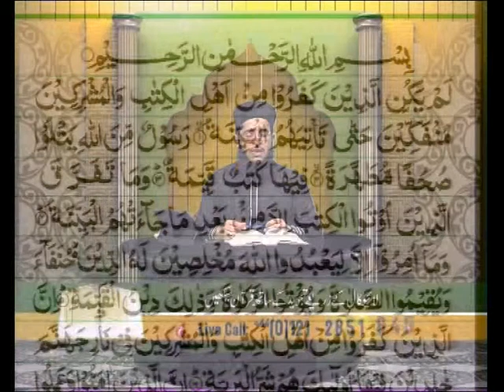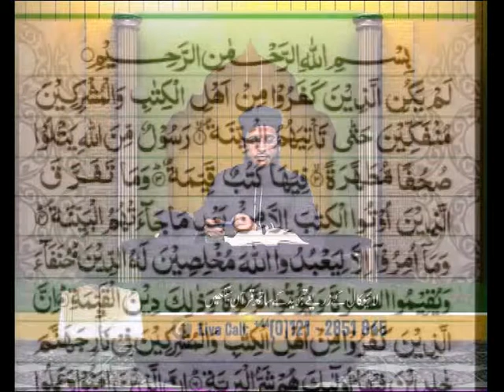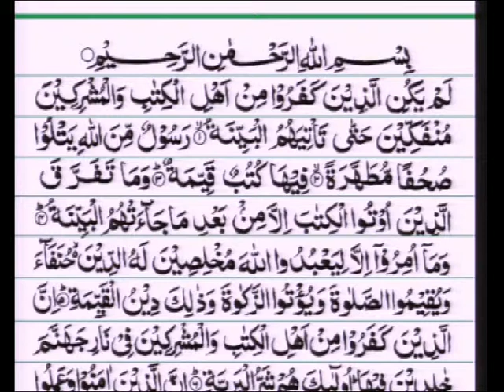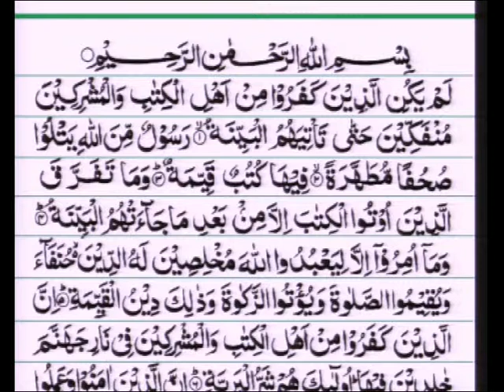Qari Mohammed Farhan Siddiqui - Aaiye Quran Sekheye 10/02/2015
Qari Mohammed Farhan Siddiqui -
Aaiye Quran Sekheye
10/02/2015